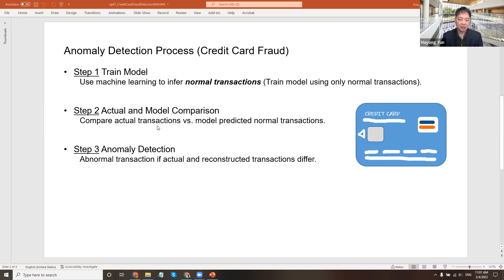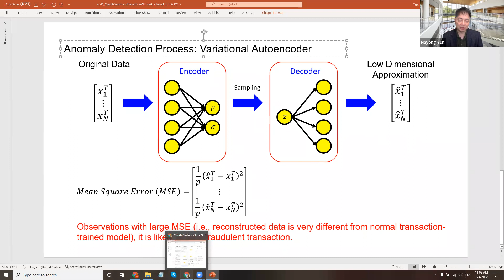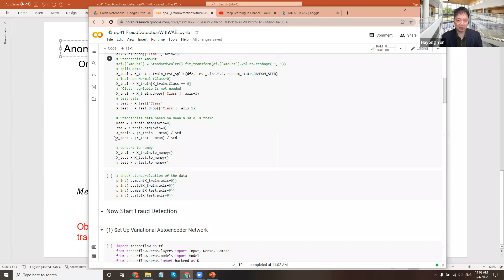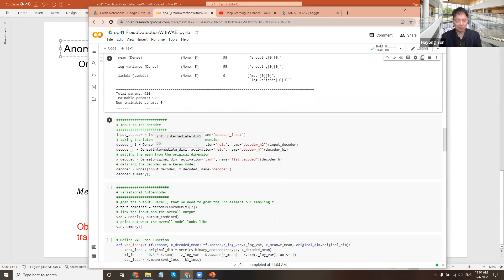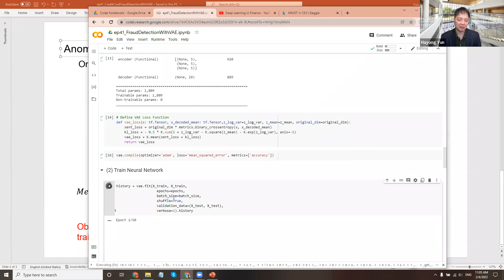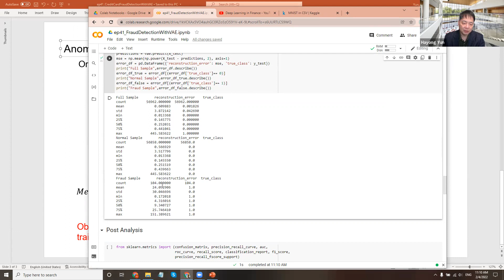Episode 41. Credit Card Fraud Detection With VAE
Keras implementation of anomaly detection-based credit card fraud detection using VAE.